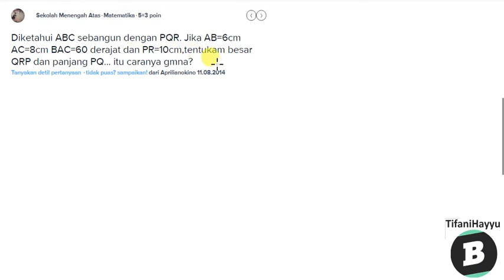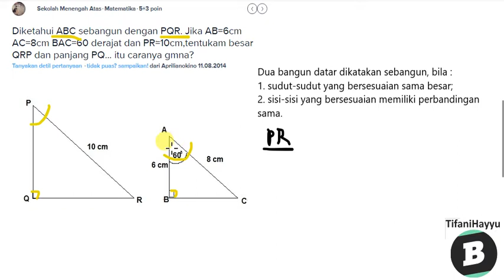Menentukan besar QPR dan panjang PQ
- Bentuk pertanyaan Diketahui ABC sebangun dengan PQR. Jika AB=6cm AC=8cm BAC=60 derajat dan PR=10cm,tentukam besar QRP dan panjang PQ... itu caranya gmna?